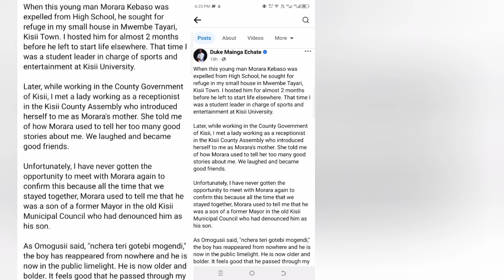MORARA KEBASO EXPOSED BADLY BY UDA LEADER IN KISII COUNTY💔😭